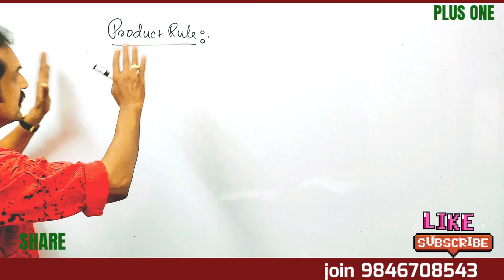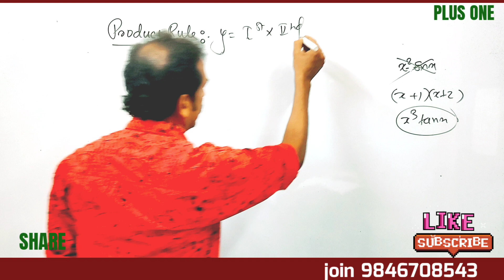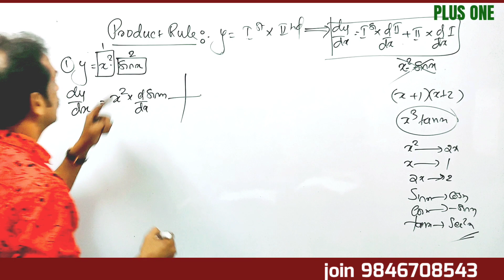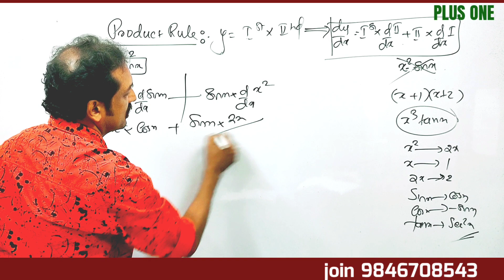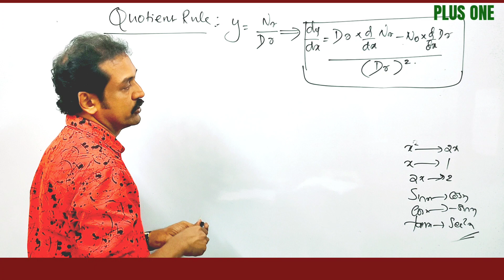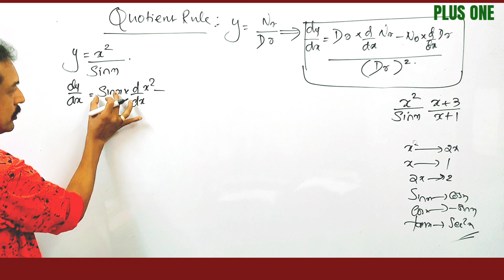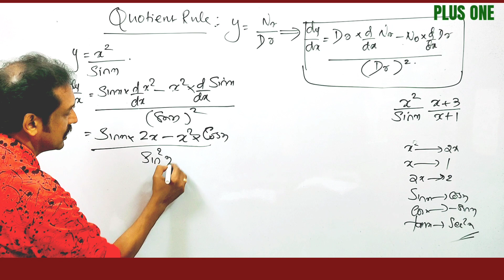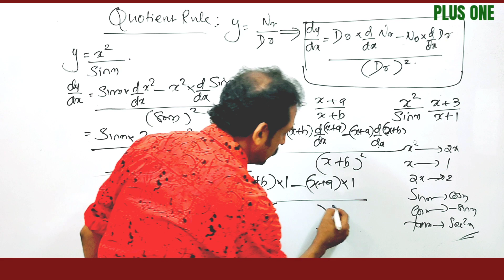plus one public exam revision class | maths | revision important question | importance revision 💯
Kerala plus one mathematics all chapters revision in Malayalam
 most important questions for Kerala plus one mathematics public exam
 2022 Kerala plus one public exam mathematics questions
 Kerala plus onePublic exam classes in Malayalam